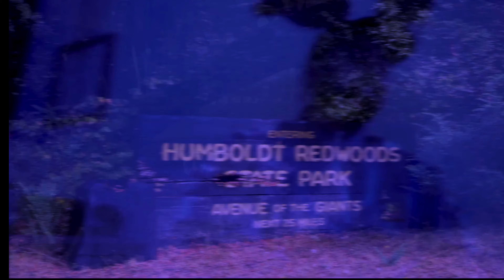Playboy P - Established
Artist: Playboy P